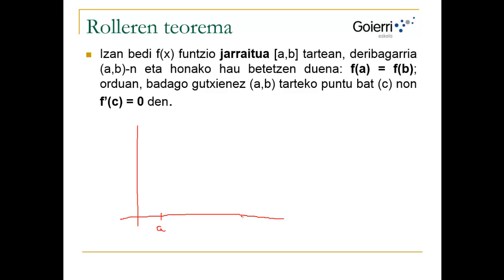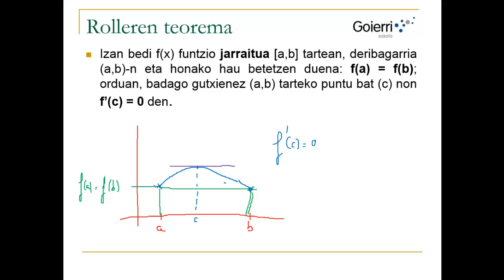UD1 H3 T1 Rolleren teorema